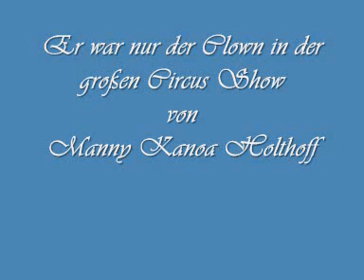Er war nur der Clown in dem großen Circus Zelt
Komponist und Texter Manny Kanoa Holthoff
Ein Lied über Leben, Liebe und Traurigkeit, Sadness, circus, Clowns, Manege,  Happiness, Love, tenderness